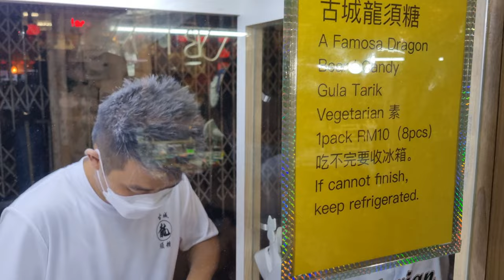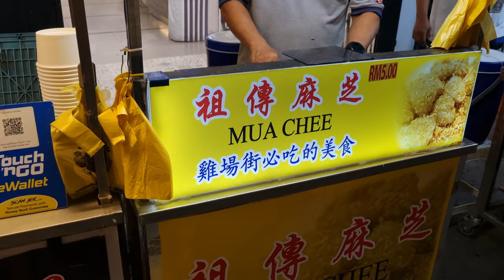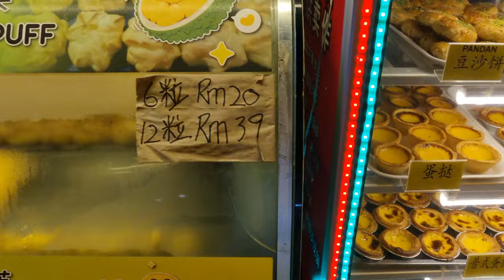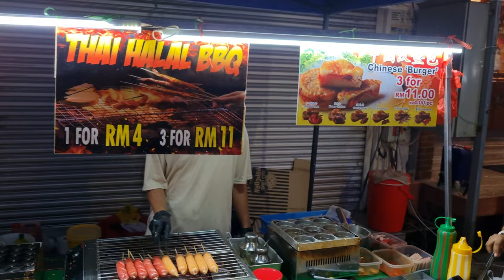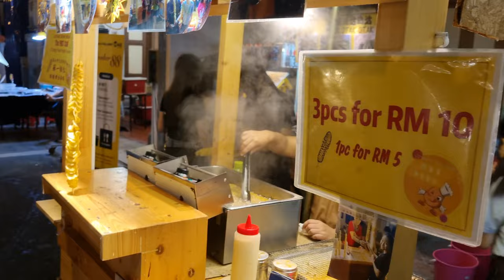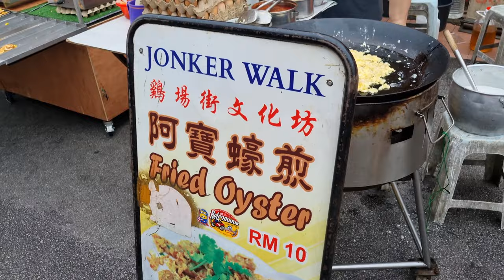JONKER WALK NIGHT MARKET STREET FOOD TOUR in Malacca Melaka Malaysia 马来西亚 夜市 马六甲美食之旅 BEST Travel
Revisiting the famed Jonker Street Night Market after 2 months, this time round during monsoon season. We captured the footage across 2 days because of the rain but still split it into 2 parts, 1st part being the hawker stalls in the night market and 2nd part being rest of the street food sold in the night market. Enjoy part 2 now!

00:00 Intro
02:04 Dragon's Beard Candy
03:36 Coconut Throwing Performance & Drinks
04:45 Grilled Quail Eggs & Hotdog
05:43 Muah Chee
06:55 Grilled Meat Skewers
07:53 Chinese Sandwich and Snacks
08:39 Tornado Potato
09:24 Portuguese Egg Tart & Pastries
10:57 Crispy Mini Crab & Snacks
11:44 Tornado Potato (another store)
12:23 Pineapple Tarts Making
13:39 Oyster Omelette
16:38 Fresh Popiah
17:38 Takoyaki
19:23 Sugarcane Juice
20:13 Dim Sum
21:09 Ice Cream Roll
24:30 Putu Piring